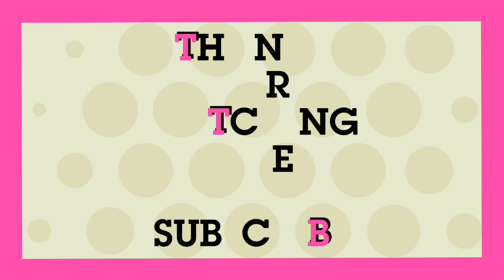ஜிஎஸ்டிக்கு எதிர்ப்பு ! அருண் ஜேட்லிக்கு சானிடரி நாப்கின்களை பரிசாக அனுப்பிய மாணவிகள் ! GST 2017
ஜிஎஸ்டிக்கு எதிர்ப்பு ! அருண் ஜேட்லிக்கு சானிடரி நாப்கின்களை பரிசாக அனுப்பிய மாணவிகள் !

This video is about the problems that people's faced due to GST implementation !